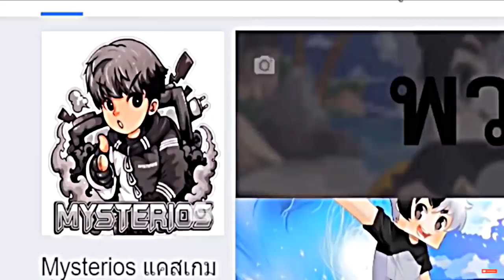ด่านอะไร!??...🌊 หอคอยยรกที่โคตรโหด!! แต่ผ่านโคตร...😂 ใครจะชนะ?!! [Roblox เกรียน]